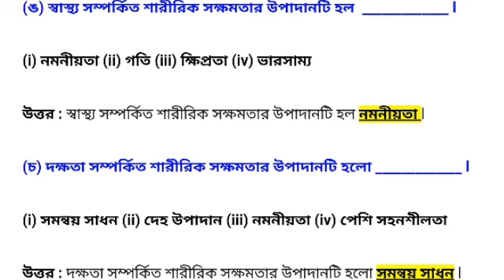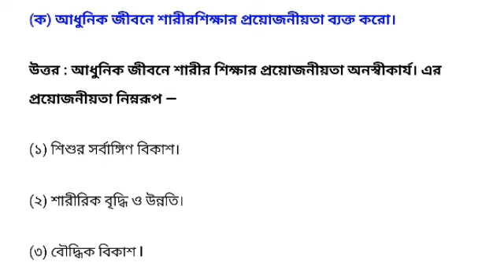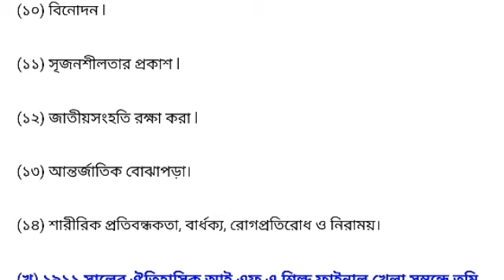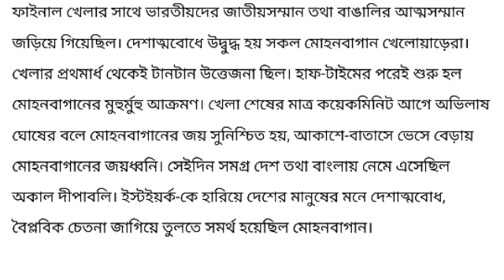class 8 health and physical Education model activity task 2022| January 2022|Tuli Education